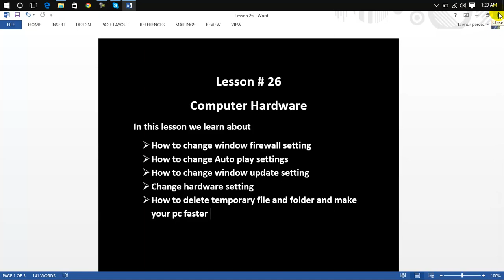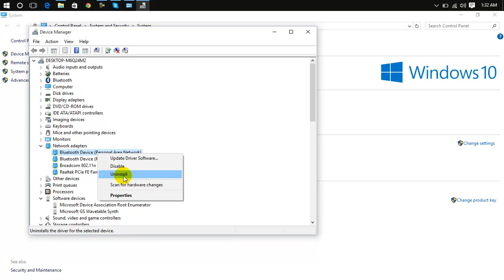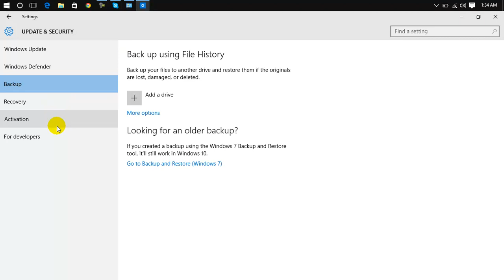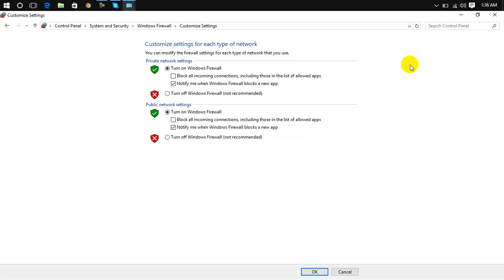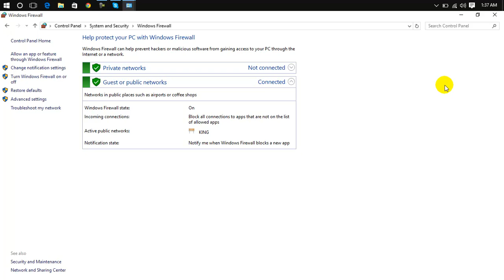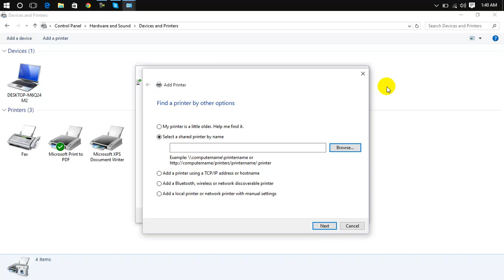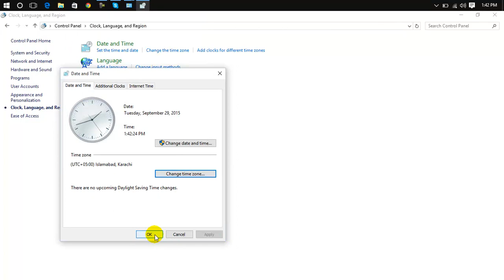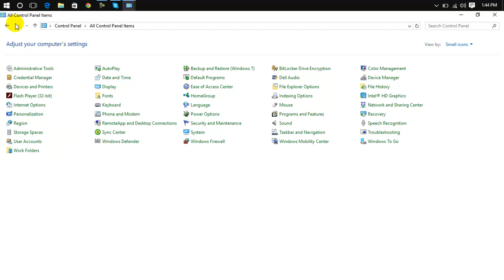|| laptop motherboard repair training|| chiplevel training Lesson 26